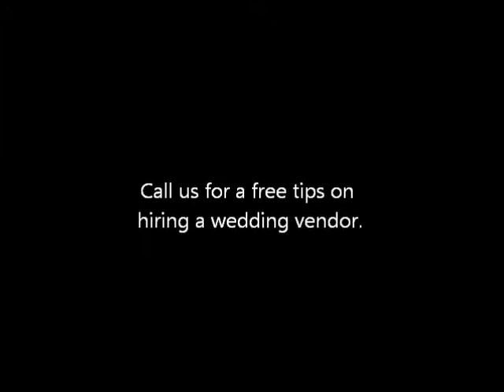Los Angeles Wedding DJs Michael's Tuscany Room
Wedding at michael's Tuscany Room, San Pedro, CA. Looking for Los Angeles DJ Wedding Entertainment?
We help direct, Inform and guide your guests of every special moment that will take place on your wedding day.
An elegant wedding is every bride's dream. Everything must be perfect from the flowers, to the wedding dress, to the music. Don't settle just on price alone, or you may affect the overall outcome.

We are your event emcee, your coordinator, and your party motivator! Most of all your entertainment for the evening. We pride ourselves on ensuring your special day is one of the most memorable days of your lives. Whether your looking for los angeles Wedding Dj's or San Diego Wedding dj's, we've got you covered.
If you're planning any type of celebration and need a truly professional D.J., you have landed on the right site. We are the choice for wedding DJ's in Los Angeles and Orange county.#1 choice for Los Angeles DJs. If you're looking for Los Angeles wedding DJs, corporate, party or any kind of Djs Los Angeles and San Diego. Call us!